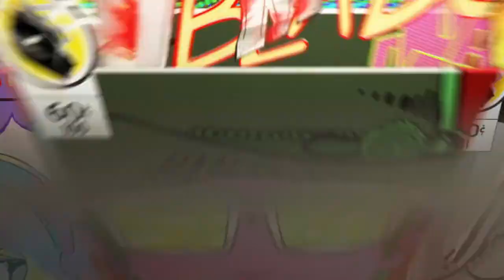DeAD By PrEdAtOr